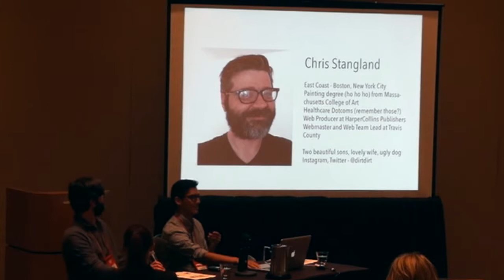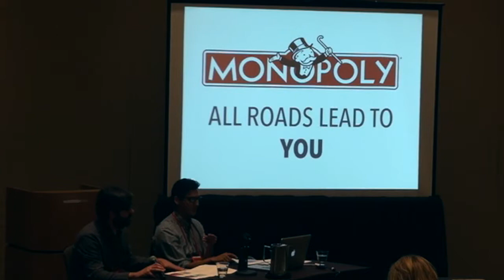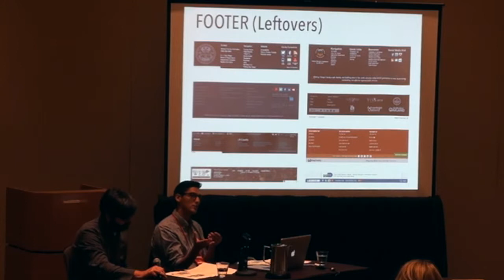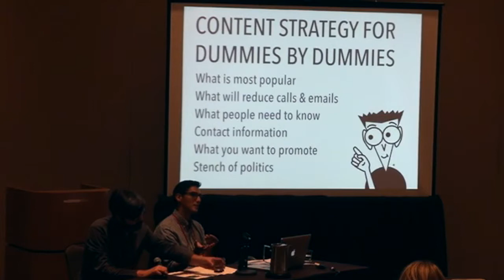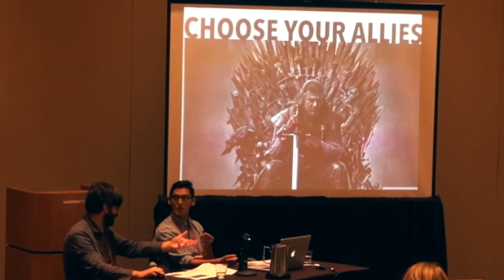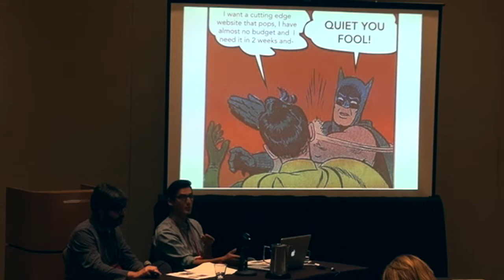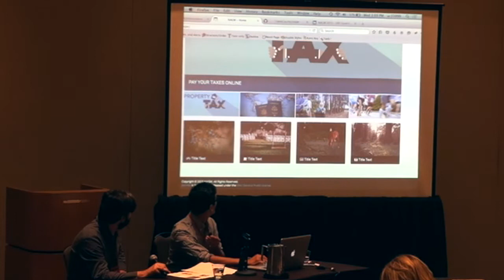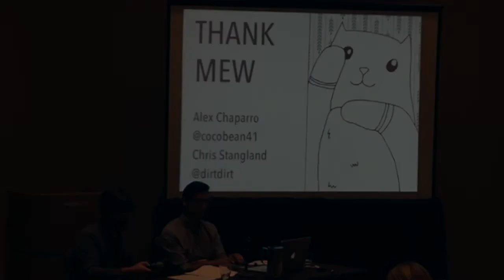DIY Government Redesign Revolution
Alex Chaparro & Chris Stangland-  Learn how to create a better website without having huge startup costs and development time.